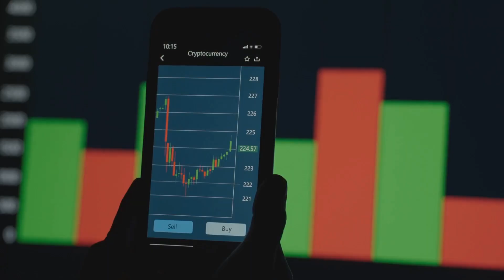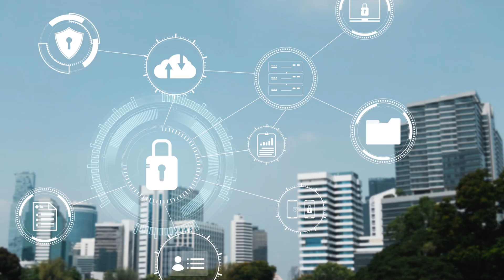Blockchain Cities: Financing the Future with Crypto!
Cities are growing fast, but funding sustainable urban projects is tough. Discover how blockchain and crypto tokenize assets to finance green cities, from solar parks to smart buildings. Watch now and join becexy.io for more Web3 insights!